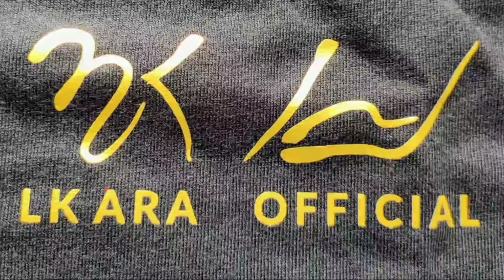Didong Merek / CEH Wandi - CEH Rahmatdin / Pesta Khitanan / Rerebe